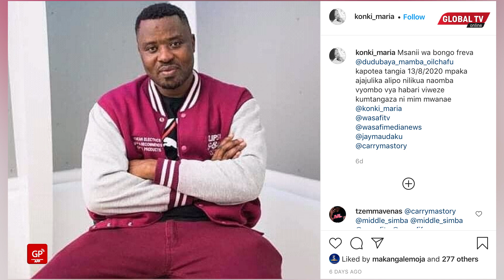DUDU BAYA ATOWEKA! HAONEKANI Kwa SIKU 60, MWANAYE Aomba MSAADA, HOFU Yatanda!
Mtoto wa Dudubaya amejitokeza hadharani na kuomba msaada wa vyombo vya habari kumsaidia kumtafuta baba yake baada kutoonekana kwa takribani siku 60 mpaka sasa..